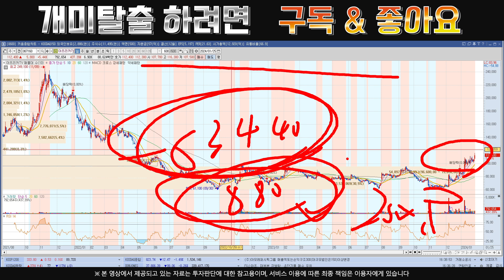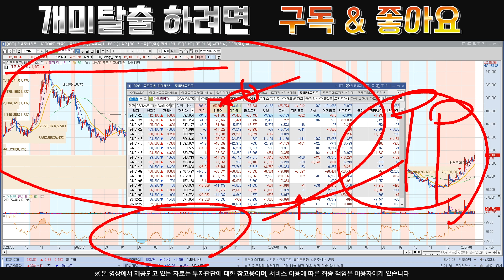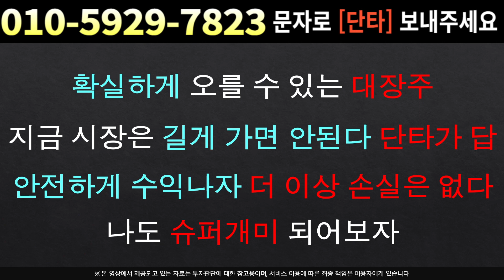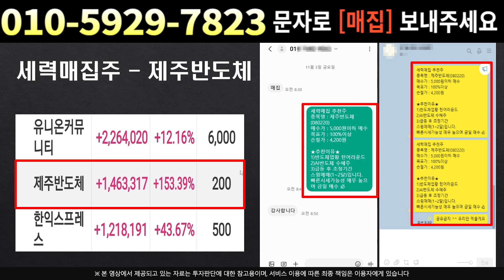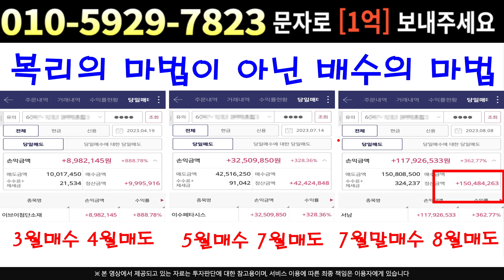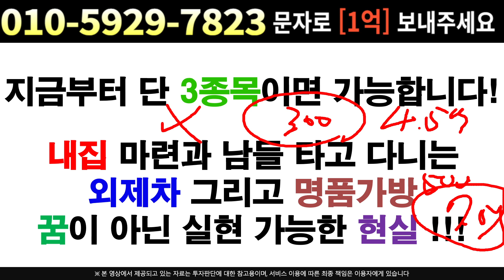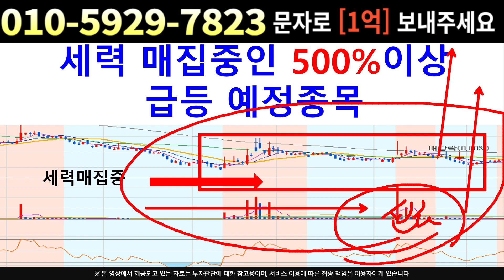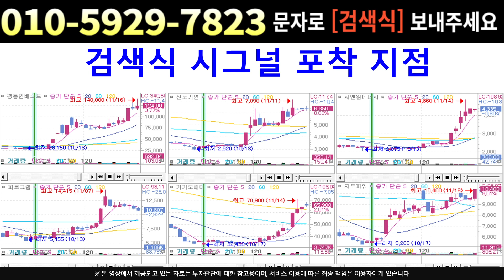[주식]아프리카TV - 매물소화후 이제 곧 문닫는다 추가악재가 나올 시기…